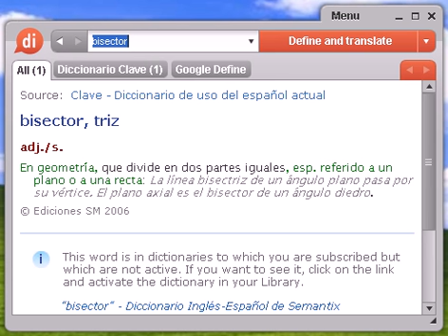Definición de bisector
bisector, diccionario, definición, significado, español, castellano, dixio